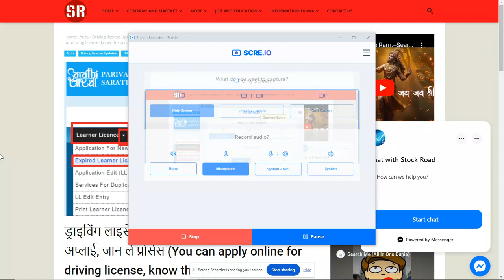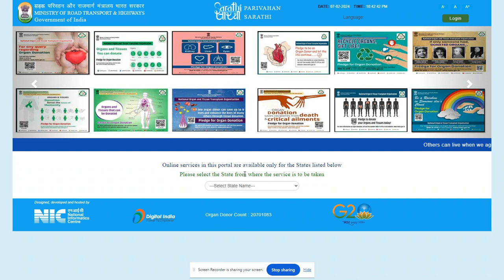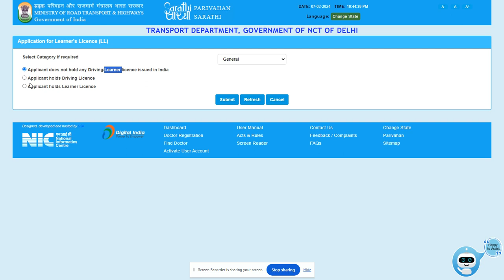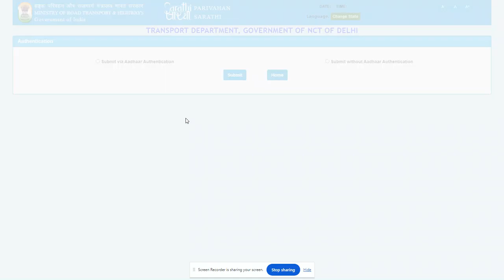Apply online for driving license, know process.---SearchMe (All-in-one-dunia)